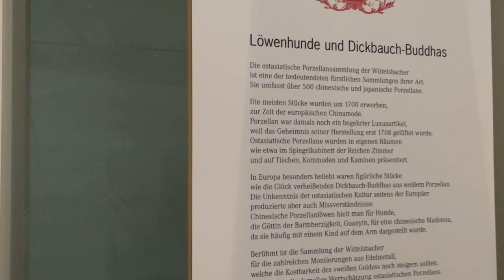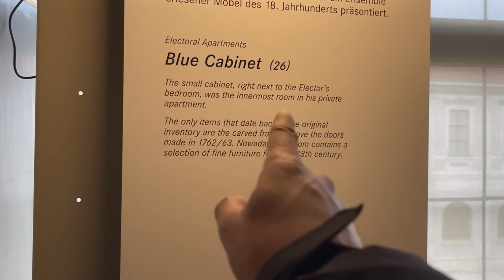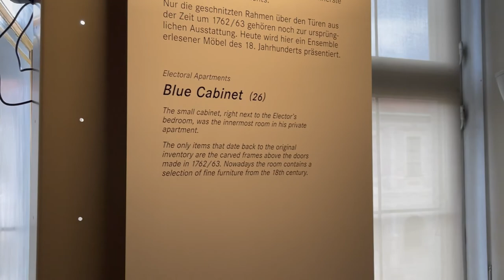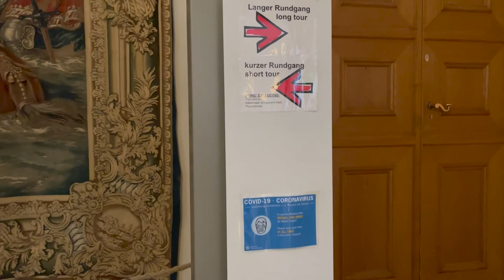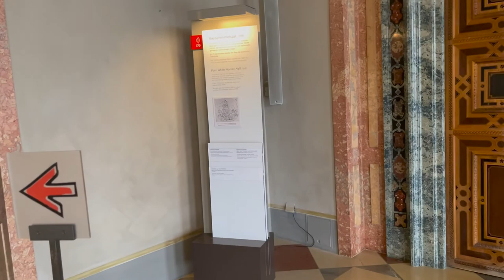Explore the Royal Palace - Munich Residenz in Munich Germany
Explore with me this beautiful palace known as Munich Residenz. It is located in central Munich. It is the former royal palace of the Wittelsbach monarchs of Bavaria.

Munich Residenz served as the seat of government and residence of the Bavarian dukes, electors, and kings from 1508 to 1918. What began in 1385 as a castle in the north-eastern corner of the city (the Neuveste, or new citadel), was transformed by the rulers over the centuries into a magnificent palace, its buildings, and gardens extending further and further into the town.

In this video, you will see the main parts of the palace and also the old residence theatre (Cuvilliés Theatre).

✅ You might also enjoy watching some of my other videos of Germany and Austria: